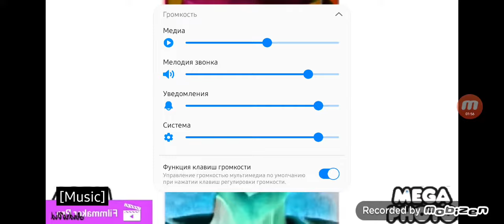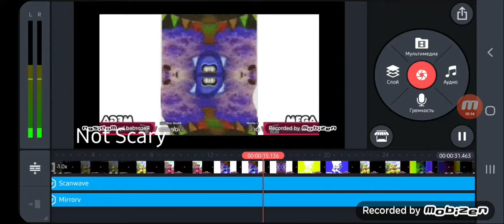Ginger Music Rap Effects Effects